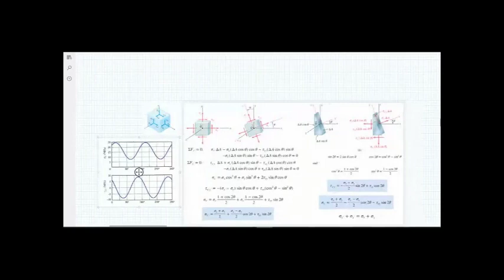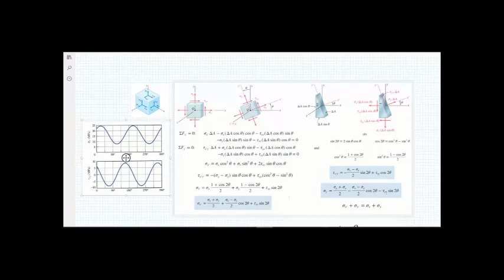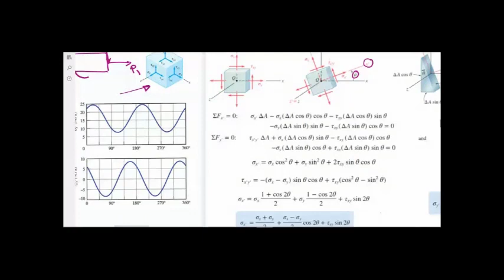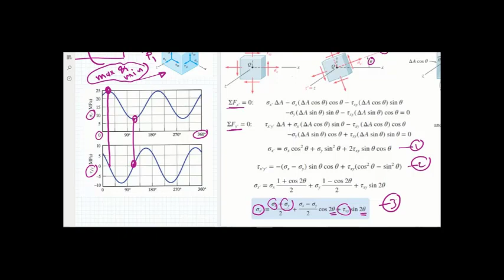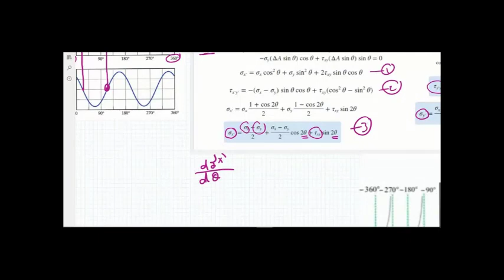Lecture6 part1 Principal stresses